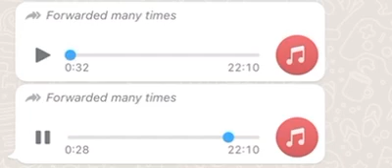Tommy Joyce and his brothers message to deuces tom wards sons